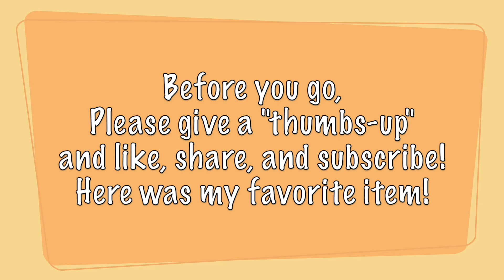JD Auction 10 12 24 electronics auction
Radios, Tubes, Audio Gear, and more!